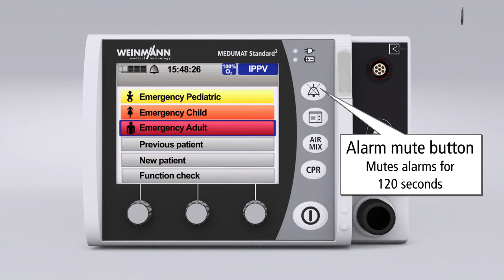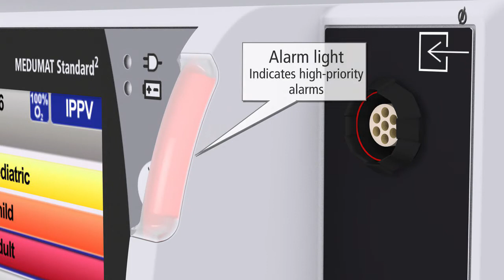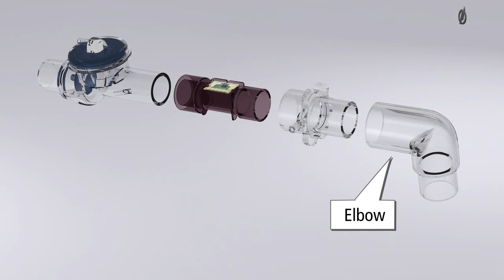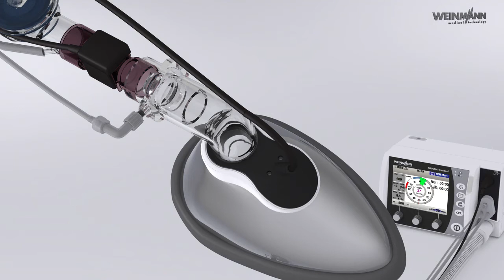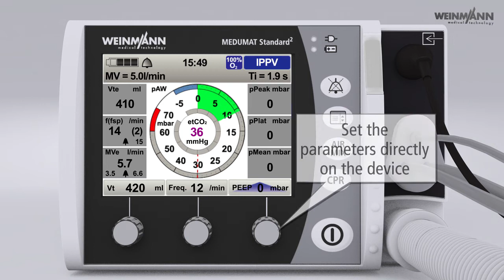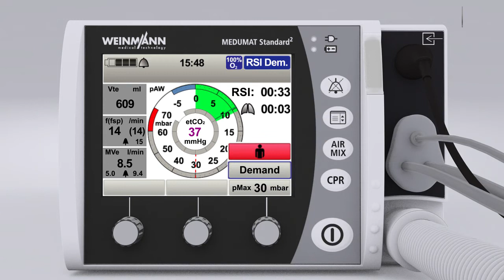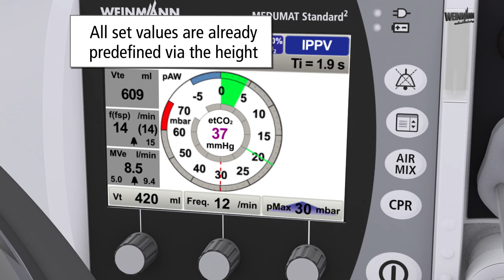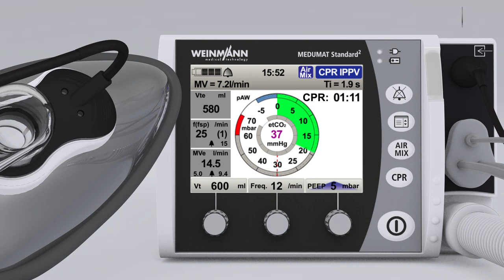MEDUMAT Standard2 Training Animation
How To Use The Ventilator.
The MEDUMAT Standard² Training animation presents the ventilator step-by-step. Due to the highly intuitive GUI and monitor, the operation of the MEDUMAT Standard² is even easier now.